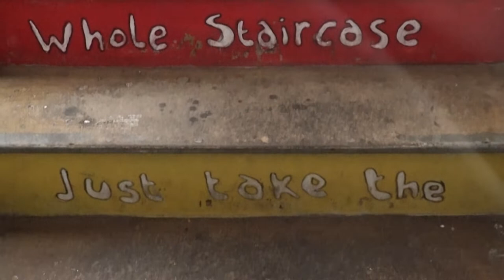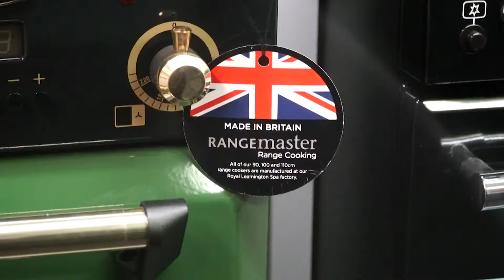Banbury; A place of community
Dave Earle speaks about his passion for community and how friendly people in Banbury are.